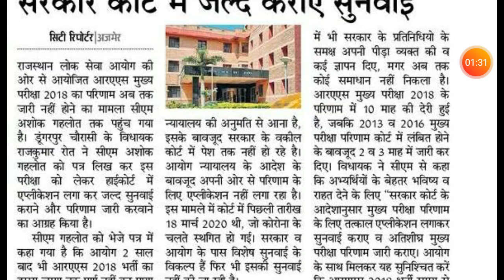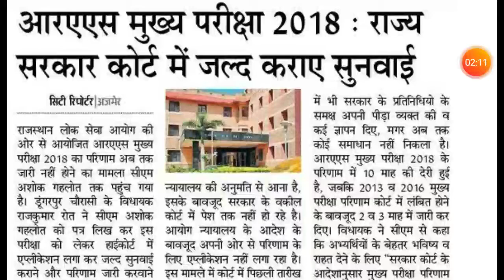RAS मुख्य परीक्षा 2018 के बारे आई ताजा खबर || RAS main exam result latest update 2020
Rajasthan RAS exam result update 2020
RAS exam result 2020